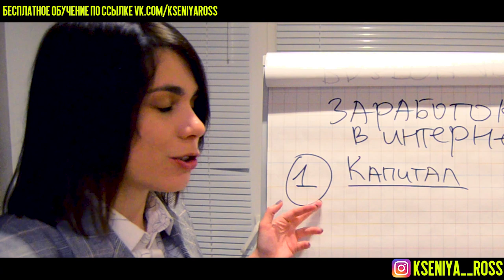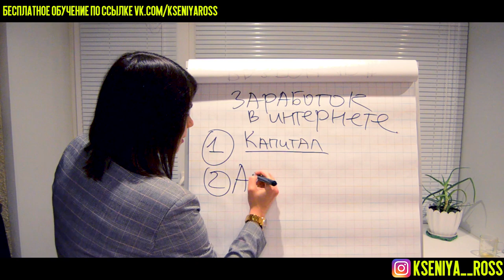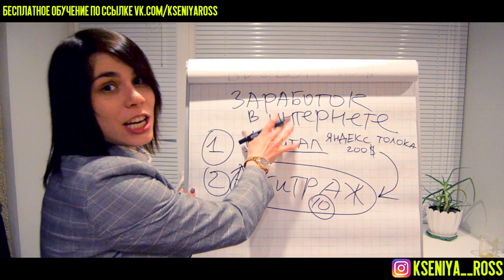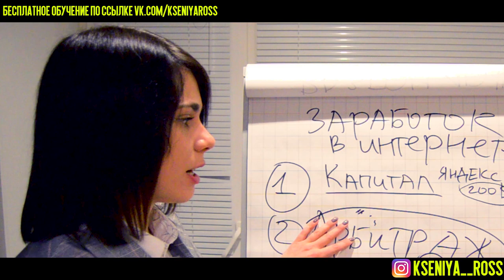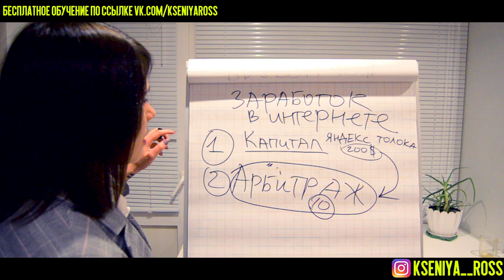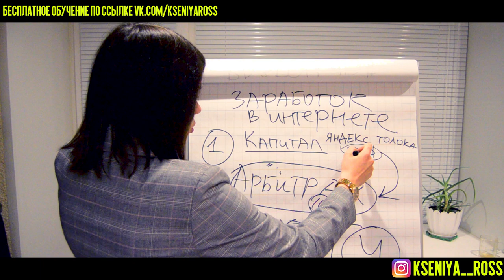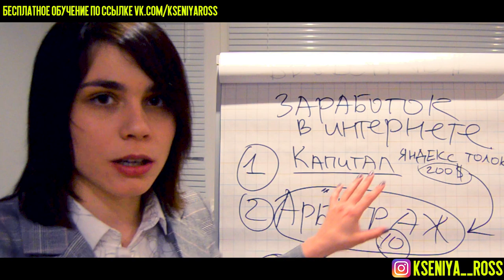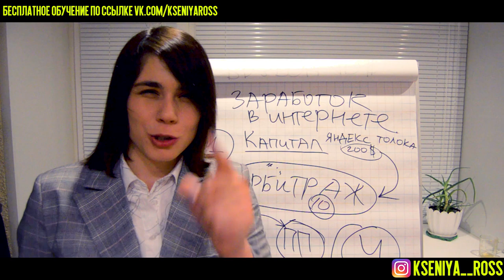Заработок в интернете: КАК НАЧАТЬ БЕЗ ВЛОЖЕНИЙ?